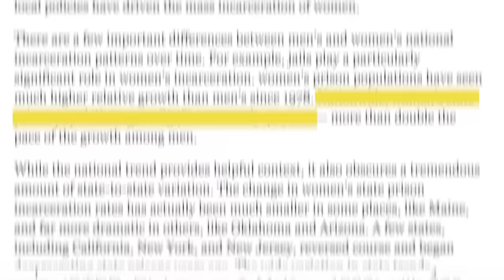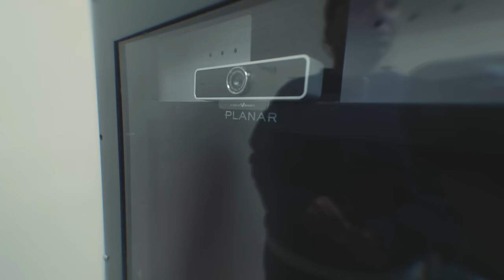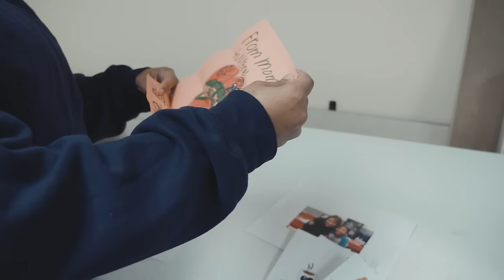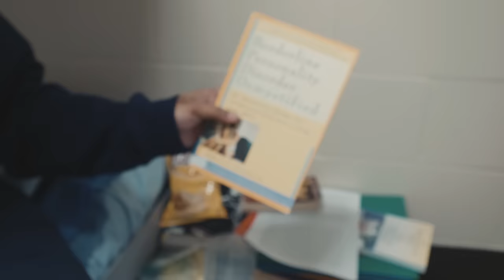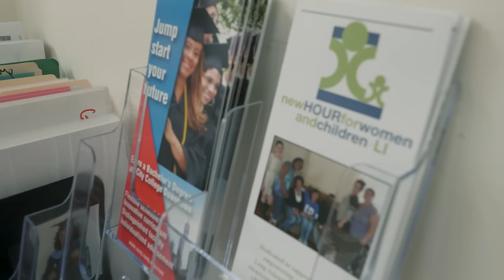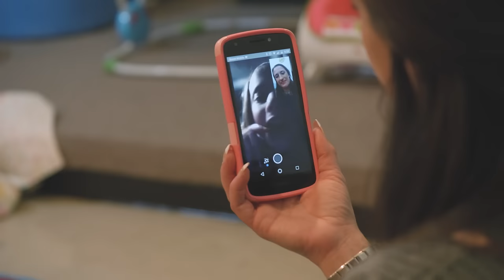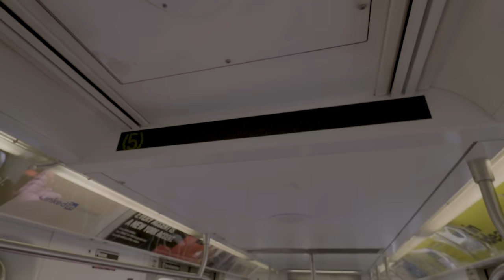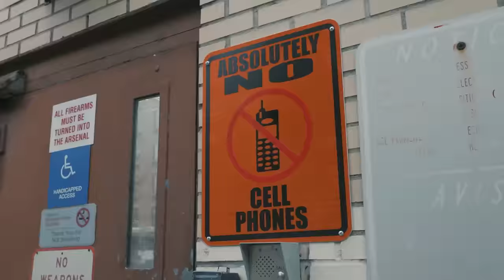Moms raising kids from prison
The women’s state prison population in the United States has grown 834% since 1978. More than half of these women are mothers to children under the age of 18. Separation after incarceration leaves families severely impacted and children traumatized.  But, support systems do exist that allow women to keep a connection with their children. Jeesoo spent time with Taliah, Sarah, and Kamilah who are each participating in programs that help them keep a relationship with their kids. This helps the child’s mental health and lowers the chance that these women will return to prison.

CREDITS
Producer: Jeesoo Park
Camera: Michelle Pomeroy
Editor: Nick Blatt
Supervising Producer: Allison Brown